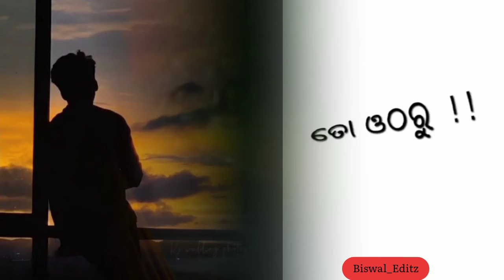NEW TRENDING SAD STATUS || ODIA WHATSAPP STATUS || Biswal_Editz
Copyright of biswal_editz